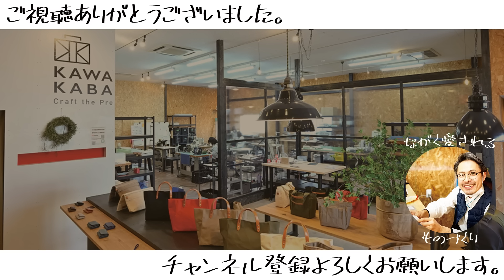【物議⁉︎】ユニクロの巨大なバックパックをカバン職人が検品！強いて言うなら・・・。UNIQLO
各種SNSで様々な情報を配信しています。